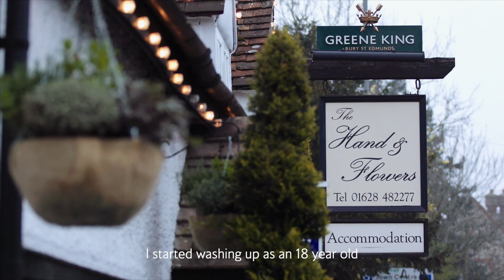British Airways | Made by Tom Kerridge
We’re delighted to offer our customers an exclusive menu celebrating our centenary, made by Michelin-starred British chef, Tom Kerridge. Tom’s menu, available on London Heathrow & Gatwick flights departing the UK throughout August, features culinary treats in all our cabins.